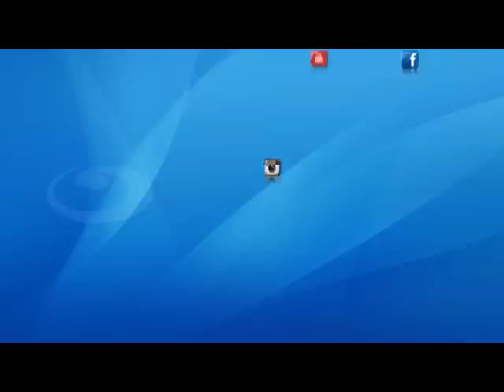النهاردة : صحبة خير وتوزيع الطعام على المحتاجين